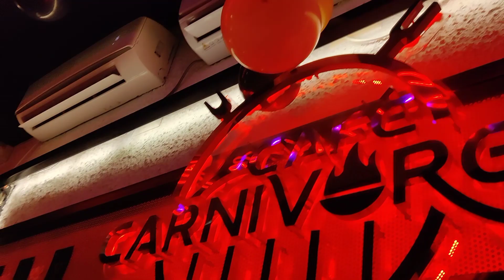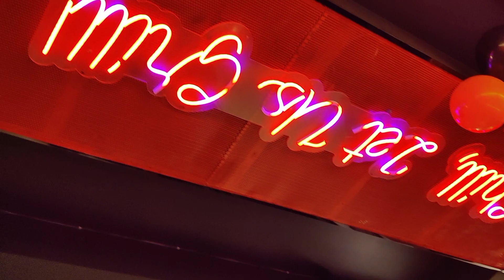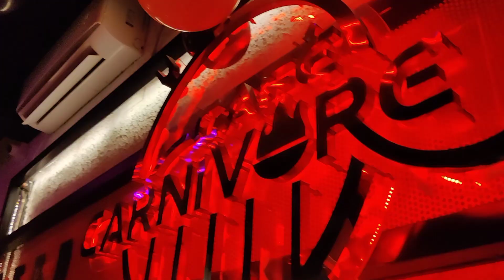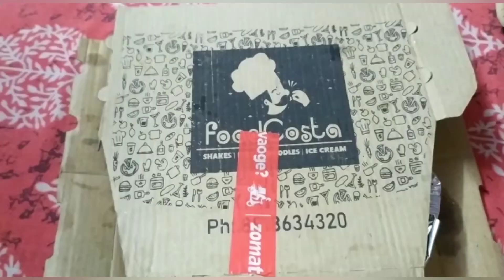|| Cafe carnivore burdwan || what we did ? || sudden meet with whom ? || saina Beauty World ||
Hello Everyone !

I'm Saina and I'm sharing product review, beauty tips, makeup videos, vlogs and etc.

In today's video I'm sharing my 15th vlog❤️

✓SAINA BEAUTY WORLD✓

Do share your feedback in the comment section. I make video's so that you can feel free to buy the product and get huge discount without any complications about material, price etc. please do subscribe and press the bell icon so you can always get the updates.